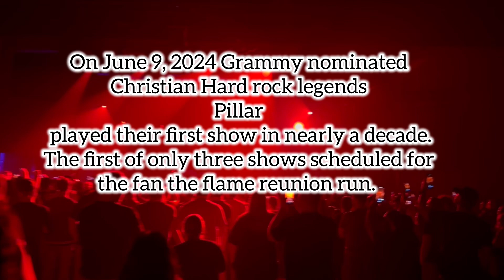The epic return of Pillar! Their First show in a decade! Fan the Flame Reunion Run highlight reel.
The epic return of pillar! 1 of only 3 dates for 2024!. Fan the Flame Reunion Run.
Alive at Battlecreek.

The Tulsa metro show was held at Battle Creek Church in broken arrow Oklahoma. What an amazing evening the band put on an amazing performance and the crowd showed up ready for magic.